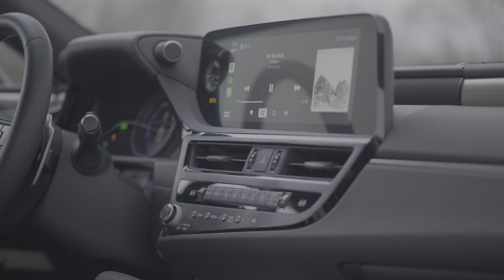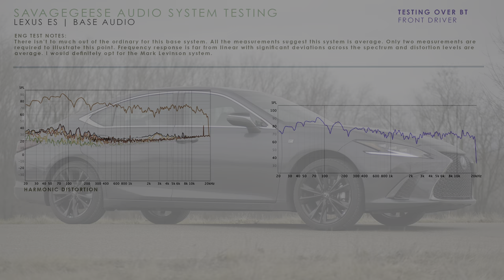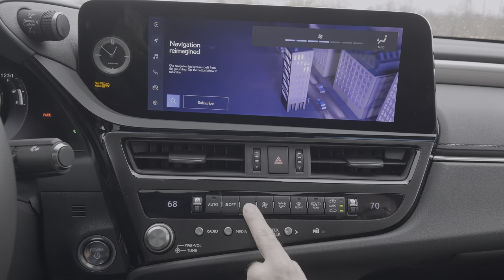2023 Lexus ES | The Best and Last Updates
We close out the best generation of the Lexus ES with the latest and last updates. With a hybrid option, AWD, and the last V6 implementation, many will be happy with long-term ownership. But there are some problems which we discuss.
Others to consider are the C-class Mercedesz BMW 3 Series, Acura TLX, Audi A3, and Genesis G70.

Index:
00:00 Interior and Exterior
3:16 Mechanical Impressions
7:24 Driving Impressions
13:10 Final Thoughts